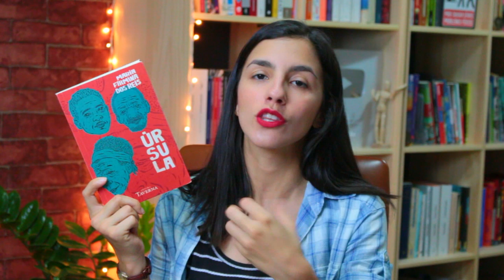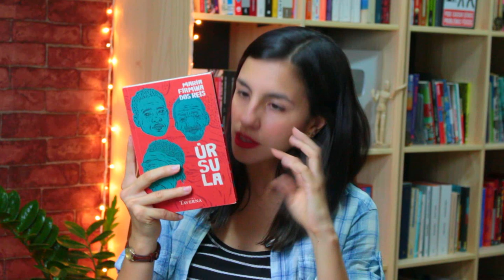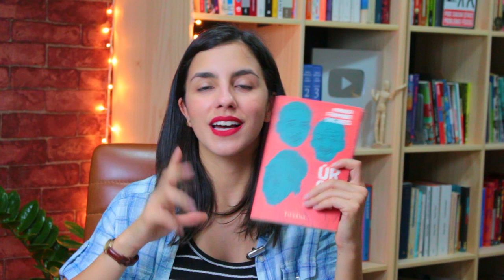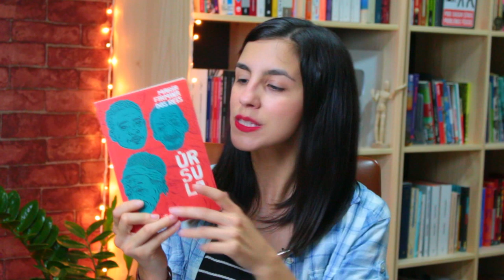ÚRSULA, de MARIA FIRMINA DOS REIS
・Minha lista de livros desejados ≈

📬  Endereço para envio de cartas, livros, presentes e material de divulgação:
CEP 13201970
Jundiaí-SP

・ O envio de material (livro, produto, panfletos) não garante divulgação. Para assuntos comerciais, por favor entre em contato.

»» Quer divulgar no Literature-se? Estou esperando o seu e-mail! ««